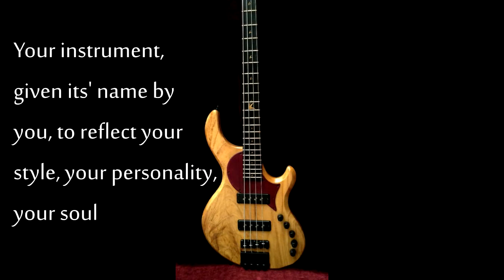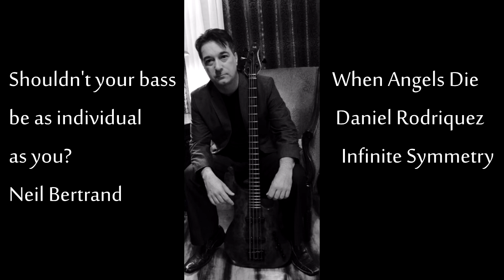MUB - Maurizio Uber Bass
Promotional video for MUB Custom Basses.  Each Uber bass is born as a collaboration between builder and player. for more information.